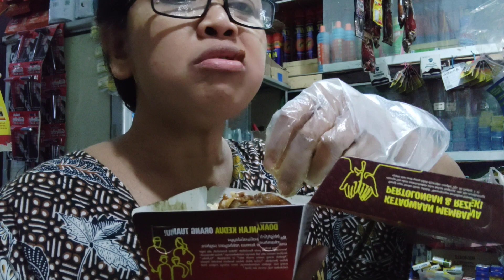ENAK BANGET AYAM BAKAR SAMBAL BAWANG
pedasnya nampol ayam bakar sambal bawang 🙏